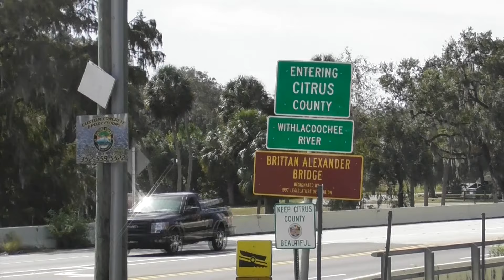OPEN CARRY 2A FISHING TRIP - DR SHAWN BERRY & NEPHEW RUDOLPH HWY 41 TO WITHLACOOCHEE RIVER DUNNELLON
DUNNELLON FLORIDA